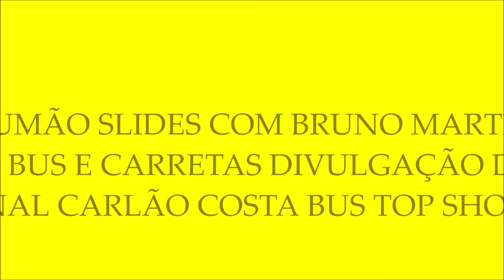RESUMÃO SLIDES COM BRUNO MARTINS NOS BUS E CARRETAS DIVULGAÇÃO DO CANAL CARLÃO